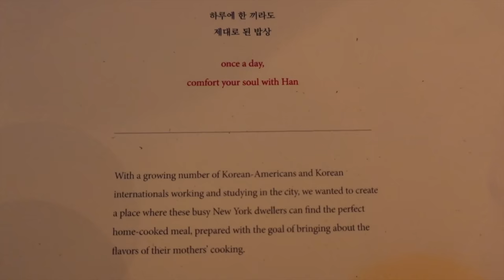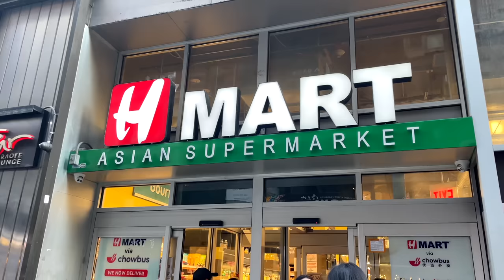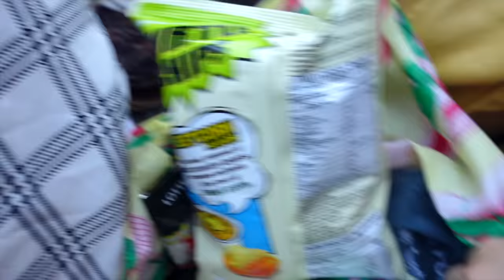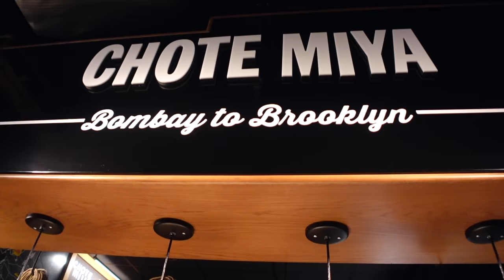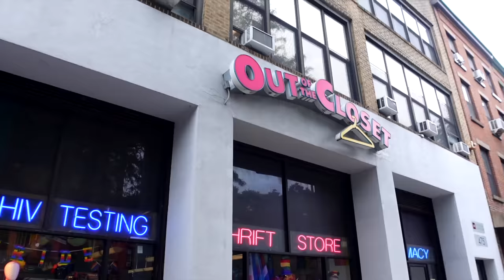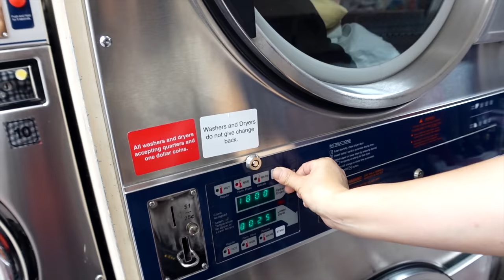exploring new york city | VLOG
DAY 4
» Maman
» SoHo
» Her name is Han
» Battery Park

DAY 5
» Time Out Market
» %ARABICA
» Brooklyn Bridge
» Out of the Closet
» Domo Domo
» Soju Haus

DAY 6
» Culture Espresso
» Raku
» Thursday Kitchen
» Pier 26

DAY 7
» Semicolon Cafe